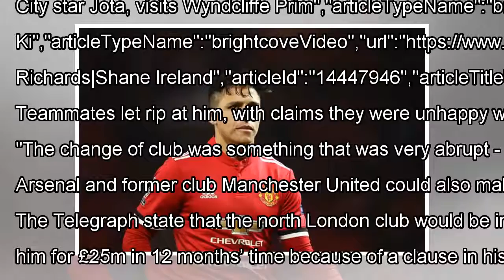How United players 'ripped into Sanchez' during Sevilla defeat By J.News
Premier League TV fixtures for April","keywords":"","duration":110,"uploadDate":"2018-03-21T14:38:16Z","seo":{"publisher...